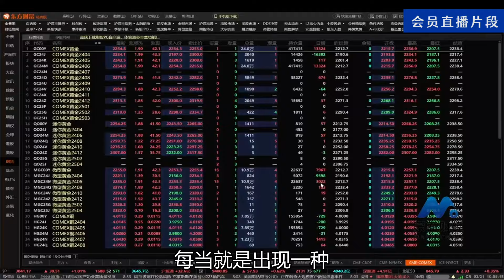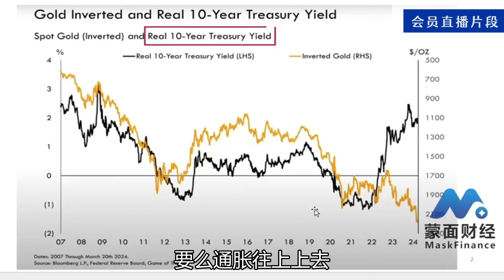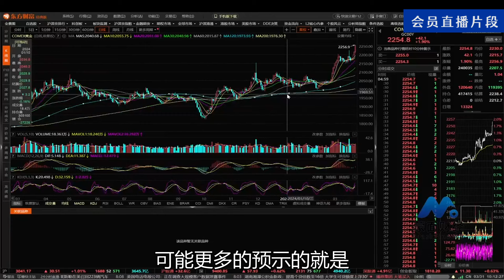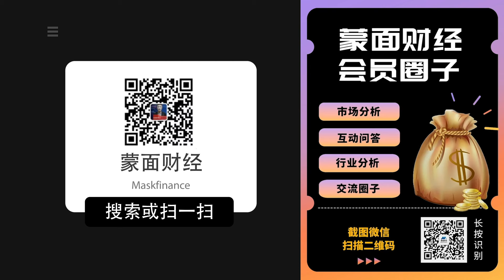黄金为何大幅上涨，究竟预示着什么？【会员直播片段】